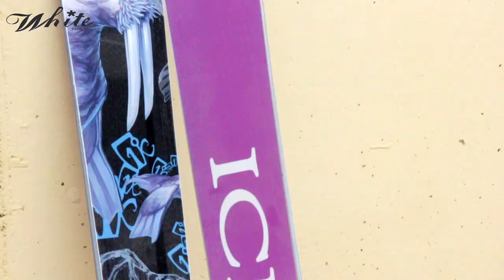Test Icelantic Gipsy 2012 - White freeski magazine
Het 2012 model van de Icelantic Gipsy getest door White freeski magazine in Obertauern.

Het volledige testverslag van de Icelantic Gipsy 2012 en nog veel meer testverslagen en filmpjes van 2012 ski's vind je op